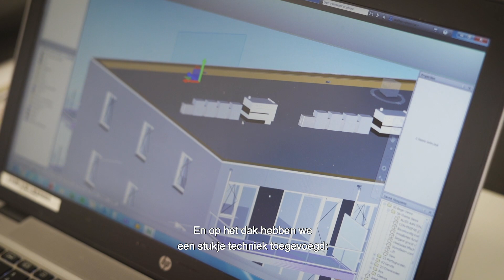BAM Wonen Conceptuele Hoogbouw op project Stationstuin in Barendrecht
BAM Wonen ontwikkelt en realiseert 82 appartementen verdeeld over drie appartementencomplexen op de voormalige zwembadlocatie ’t Keerpunt in Barendrecht. Het eerste appartementenblok in De Stationstuin bestaat uit 23 sociale huurappartementen, het tweede blok uit 30 koopappartementen en het derde blok uit 29 huurappartementen voor de vrije sector.